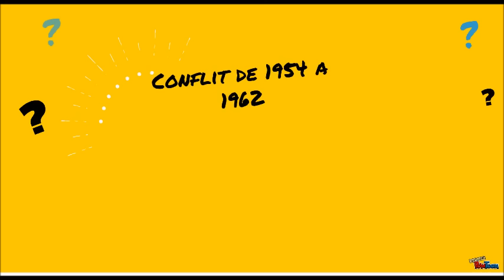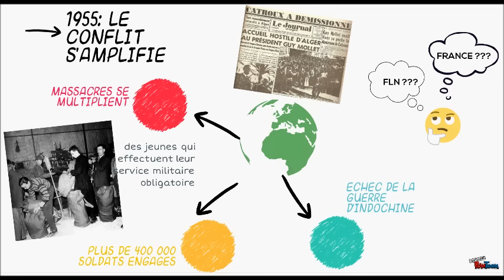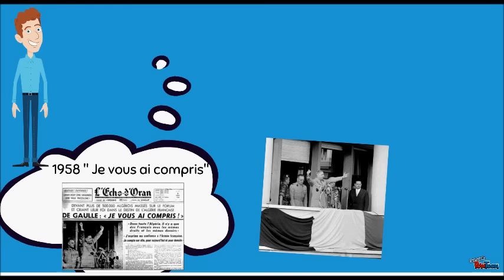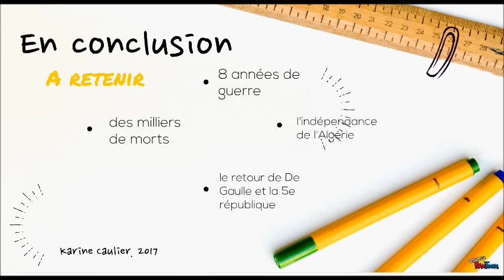la guerre d'Algérie en trois minutes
Destinée à des élèves de 3e, cette vidéo est un aperçu de cette guerre de décolonisation.